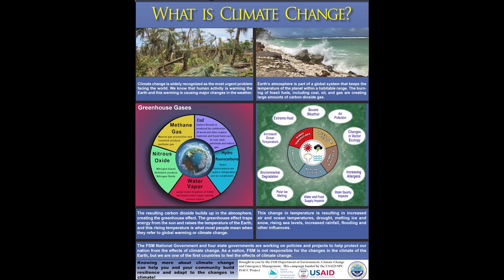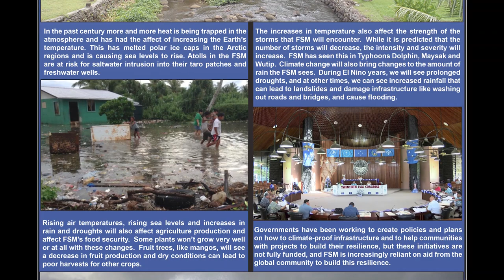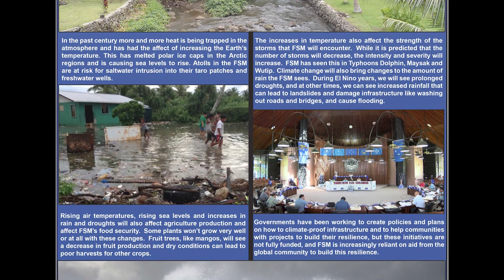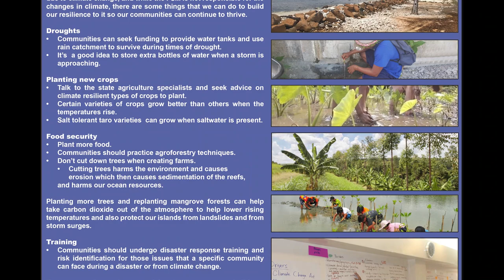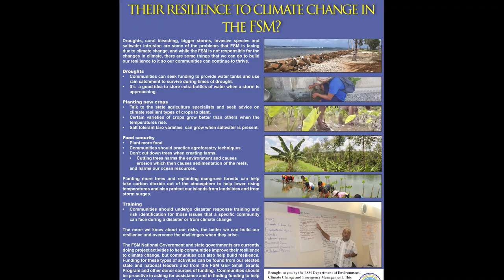Pohnpei Climate Change PSA 2